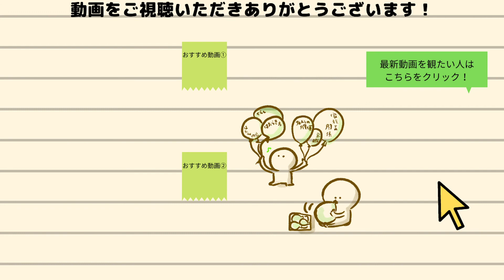学ぶためじゃない！アウトプットするための設備が充実しているフィンランドの図書館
フィンランドの人々に親しまれる図書館の機能についてお話ししました。

フィンランドの図書館には、様々な特徴がありますが、
特に特徴的なのは、アウトプットするための様々な設備が整っています。

例えば、3Dプリンターやミシンなどがあり、
学んだことをメモするだけでなく、形にすることができます✨

是非、動画の中で世界中から注目される
フィンランドの図書館に触れて見てください。

講座・ワークショップ
月に７回以上、オンラインまたはオフライン講座を開催しています。
■開催予定の講座一覧
（Peatix：チケット専用サイト）
キーワードは、
講座は
述べ500名以上が受講されました。
大学での講義、高校での授業、
自治体での講演会の実績あり。

Elämäプロジェクトとは
 Elämä（エラマ）とは、
「人生、生き方、命」という
フィンランド語のことば。
幸福度の高いフィンランドの
「自分の生き方」と向き合う
文化や習慣のエッセンスを元に、
人生の分岐点にいる人たちに、
「わたし」の「豊かで幸せな生き方」に
チャンネルを合わせる機会を提供します。
●【学び】フィンランド・北欧と生き方に関する講座を月７回以上開催
●【資格】エラマ認定の資格や学びコースの提供
●【旅】フィンランドや日本国内のツアー開催